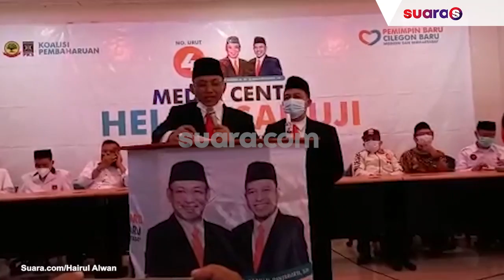Hasil Quick Count, Paslon Pilkada Kota Cilegon Helldy Agustian-Sanuji Pentamarta Unggul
Pasangan calon (Paslon) nomor urut 4 Pilkada Kota Cilegon Helldy Agustian-Sanuji Pentamarta unggul dari tiga paslon lainnya dalam hitung cepat yang dilakukan Voxpol Center yang dipublikasikan di salah satu televisi swasta, Kamis (12/9).

Hingga pukul 15.38 WIB, pasangan Helldy-Sanuji memperoleh suara 36,65 persen, disusul Paslon nomor urut 2 Ati Marliati-Sokhidin 28,82 persen, lalu Paslon nomor urut 1 Ali Mujahidin- Firman Mutakin dengan perolehan 20,32, dan terakhir paslon nomor urut 3 Iye Iman Rohiman-Awab dengan perolehan 14,20 persen.

Perhitungan Quick Count itu berdasarkan jumlah data yang masuk sekira 66 persen. Diketahui Voxpol Center merupakan lembaga survei yang ditunjuk KPU Kota Cilegon untuk melakukan hitung cepat. Selengkapnya dalam video ini.